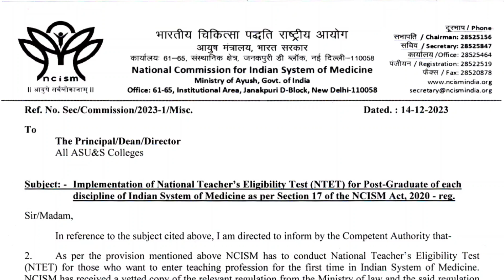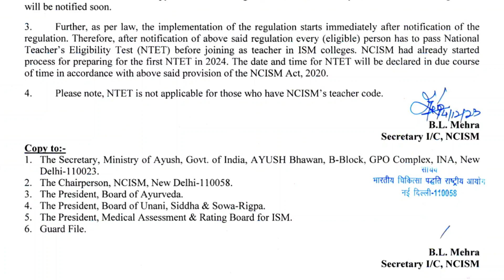National Teacher’s Eligibility Test | NTET by NCISM for Ayurvedic Doctor | BAMS Doctor Salary & Job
National Teacher’s Eligibility Test (NTET).-
(1) National Teacher’s Eligibility Test for respective disciplines of Indian Systems of Medicine shall be conducted by the Commission through designated authority separately for the postgraduates of each discipline of Indian system of medicine who desire to take up teaching profession in that
discipline.
(2) Any person who desire to take up teaching profession at any level (Assistant Professor, Associate
Professor & Professor) for the first time shall have to appear for this examination and shall have
to obtain 50% of marks to get qualified. This is applicable to the teachers of deputation also.
(3) The pattern of the test shall be aptitude based & shall be focused on the teaching aptitude of a
post-graduate.
(4) The minimum eligibility criteria for appearing NTET shall be a post-graduate in a subject
recognized by NCISM.
(5) A candidate may appear for NTET before the completion of 45 years of age.
(6) Maximum five attempts shall be given to a post graduate to qualify NTET.
(7) The qualified candidates shall be issued ‘Teacher Eligibility’ certificate by NCISM.
(8) Once qualified in NTET, the eligibility shall be valid till the completion of 45 years of the age of
the candidate